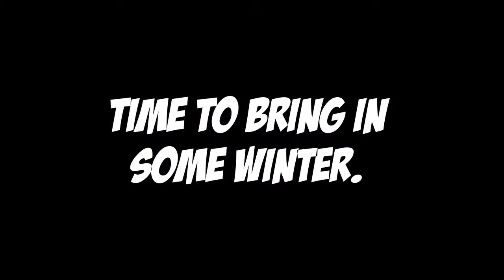Waifu Wars: The Brawl Of Venus Kula Diamond Trailer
It's getting cold now.